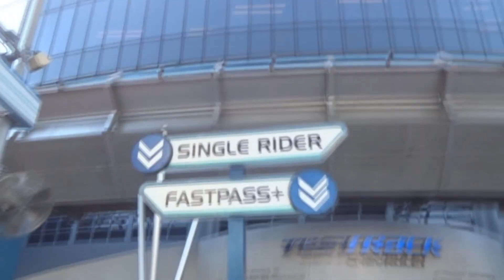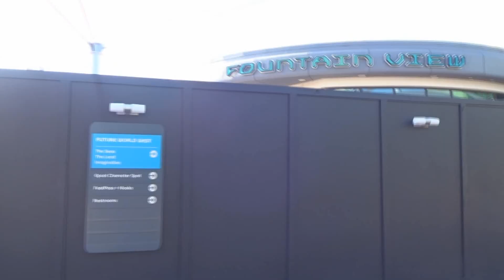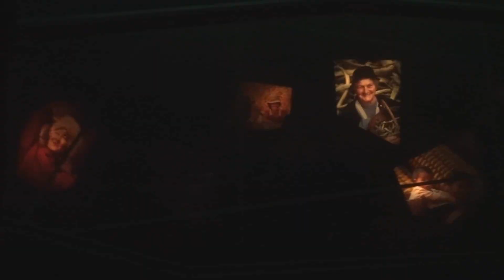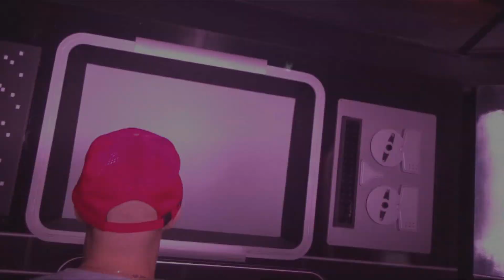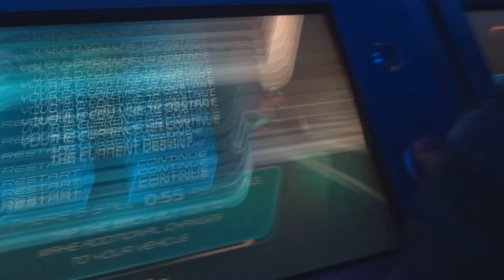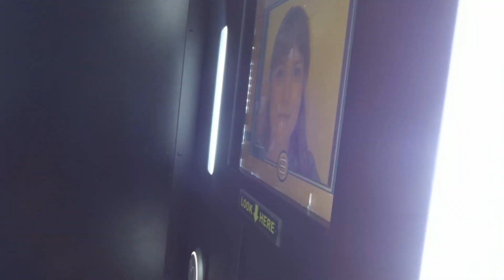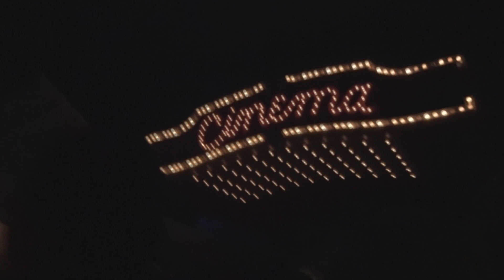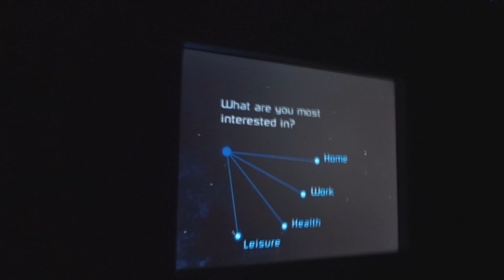Walt Disney World | November 2019 | Day 4 | Part 1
Its the morning after a really late finish. Do I have a lie in? Of course not, I rope drop Epcot!